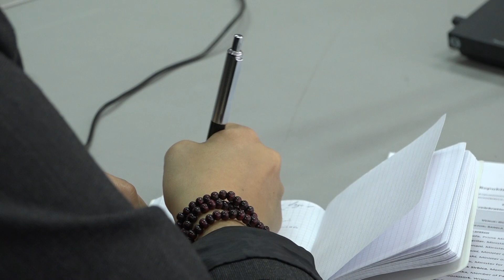Mustafa: Populli turk ka dhënë kontribut të madh për Kosovën